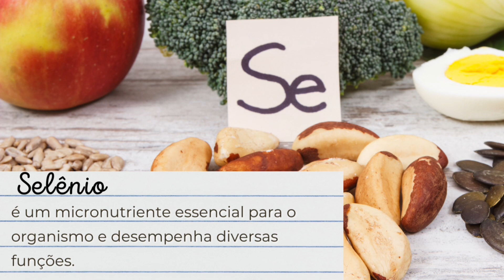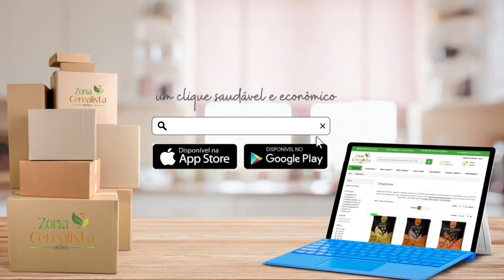Para que serve o Selênio?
O selênio é um micronutriente essencial para o organismo e desempenha diversas funções.
Ele também é um mineral encontrados nos solos e absorvido pelas plantas.

Dentre suas principais funções no corpo humano, destacamos:
→ Auxilia no funcionamento ideal do processo metabólico;
→ Reforça a saúde reprodutiva masculina
→ Reforça o sistema imunológico
→ Reduz dos níveis de estresse
→ É um potencial antioxidante

Visando colher todos esses benefícios, é importante procurar respeitar a dose diária recomendada do micronutriente, o que pode variar de pessoa para pessoa.
• ANVISA sugere limite máximo diário de 319,75 µg (microgramas) por dia.
• A ANVISA também define um limite mínimo em suplementos alimentares que é de 8,25 µg (microgramas) de selênio por dose.
Lembrando que é super válido fazer acompanhamento com um médico e/ou nutricionista para avaliação do seu caso em específico, ok?

Alimentos ricos em selênio
Veja nossa lista:
Queijo
Sementes de Girassol
Ovos Orgânicos
Feijão
Pão Integral
Aveia
Atum
Castanhas do Pará, que é a fonte mais famosa de selênio, popularmente recomenda-se consumir 2 unidades por dia para obter em média 200 microgramas de selênio.

❗A deficiência de selênio pode deixar o organismo predisposto para o desenvolvimento de algumas doenças devido a falhas no sistema imunológico.
Pessoas com essa deficiência devem combater essa condição através da adoção de uma dieta alimentar equilibrada e saudável.

É necessário ressaltar que exagerar na dose diária de consumo de selênio também pode gerar complicações, viu?
❌ O consumo exagerado pode provocar dores de estômago, enjoo, dores de cabeça e diarreia.

O exame de selênio serve para estimar a quantidade do micronutriente no organismo, de forma a direcionar condutas clínicas e dietéticas para regular a deficiência ou o excesso nutricional.

Zona Cerealista Online: um clique saudável e econômico.